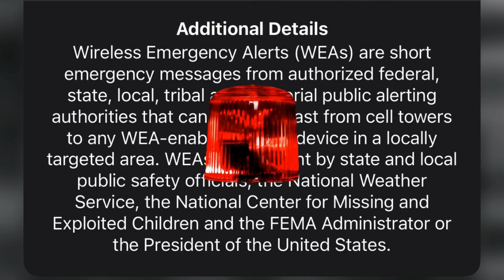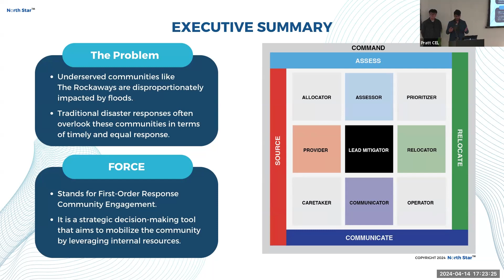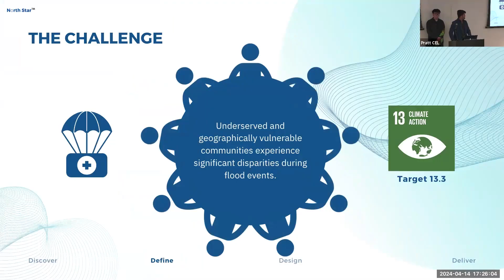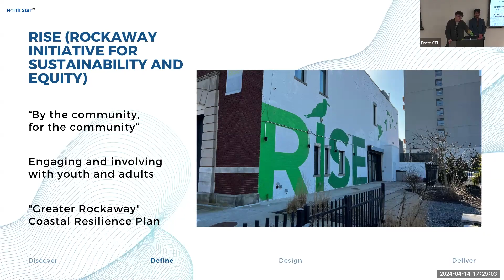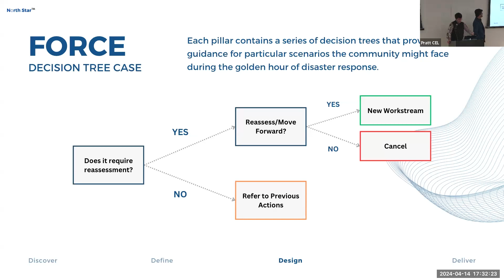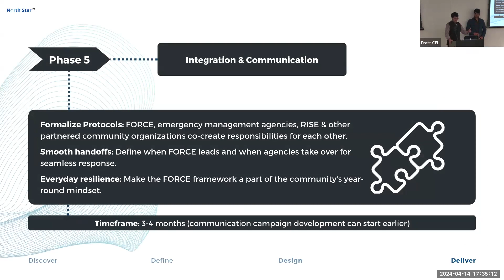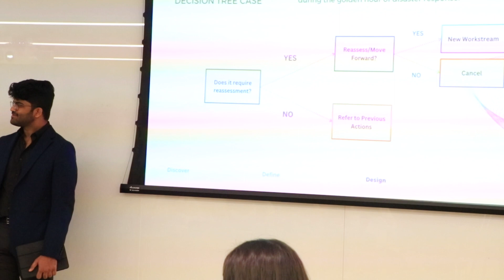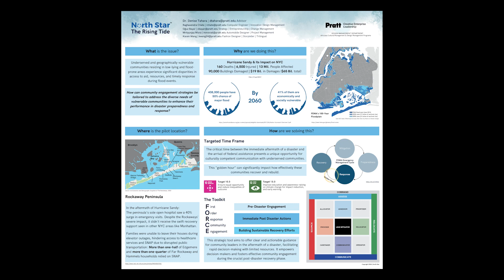Rising Tide - CEL Capstone 2024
Presenters: Oguz Bayar, Kaixin Wang, Mrityunjay Misra, Raghavendra Chate
Advisor: Dr. Denise Tahara

Underserved and geographically vulnerable communities residing in low-lying and flood-prone areas experience significant disparities in access to aid, resources, and timely response during flood events. This systemic inequity exacerbates risks and prolongs recovery, creating cascading negative impacts on individuals, families, and entire communities.

With the rapidly shifting cultural, economic and socio-political environment, the role of creative and cultural leaders continues to change, becoming more critical than ever. The Arts & Cultural Management (ACM) and Design Management (DM) programs challenge participants to stay abreast of the trends within and across their sectors and to help “fix the future.” This context presents a myriad of opportunities for participants to solve problems and identify opportunities within organizations, communities and throughout society.

As a key component of the Master in Professional Studies (MPS) degrees, the Integrative Capstone Project provides ACM and DM participants with the opportunity to integrate and apply coursework to a practical, real-world challenge using the knowledge and skills they have acquired in the program.

Capstone evidences our program participants commitment to “lead as if life matters”. Projects are grounded in the strategic frameworks of the 3C’s (culture, community and commerce) and/or TBLD+C (people, planet, profit by design and culture). All capstones support our partnership with the G20 Cultural Leaders Training Network and are designed to advance the United Nations Sustainable Development Goals.